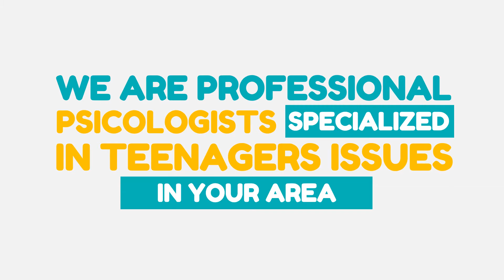Teenage Stress Anxiety Video Demo - Doctor Qamar